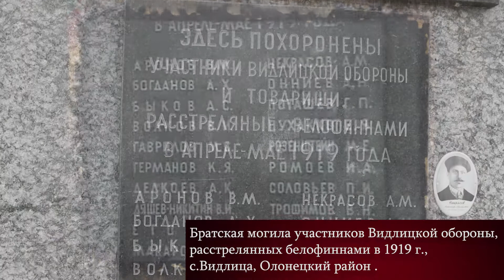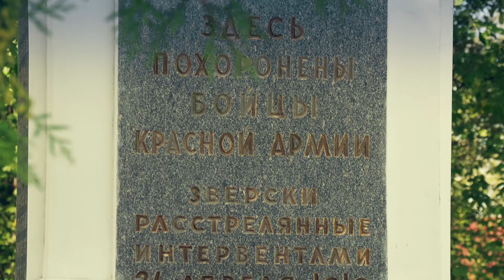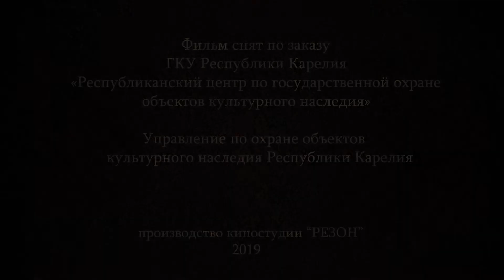Гражданская война и интервенция. Образование Карельской Трудовой Коммуны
Вехи истории. О чем молчат памятники
К 100-летию образования Республики Карелия